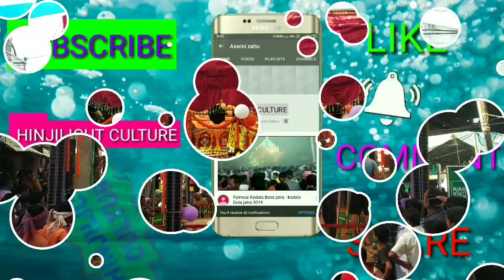ଅଭିମନ୍ୟୁ ବଧ,ମହାଭାରତ, Mahabharat natak,Ankoroda Maa Majuro kalua jatra ,Hinjilicut ,Ganjam